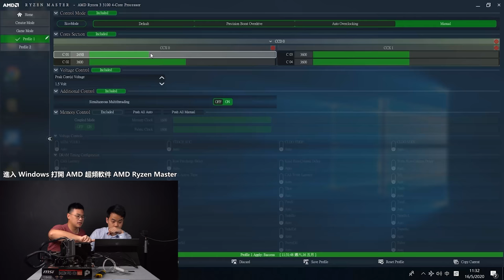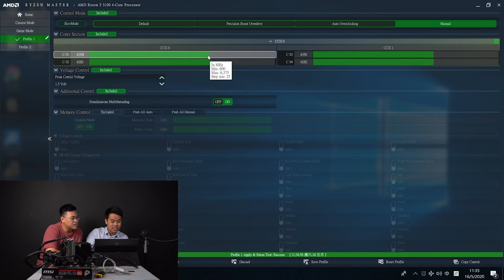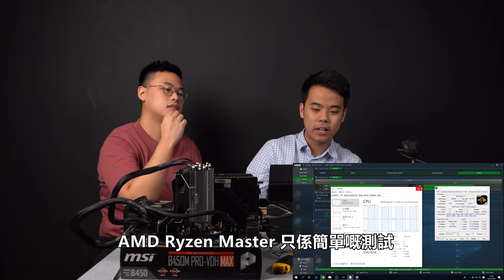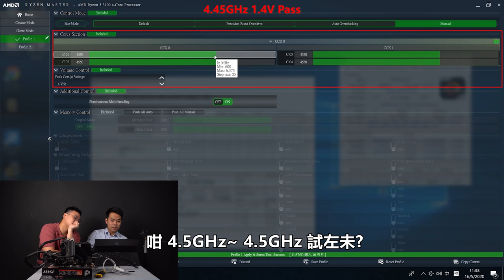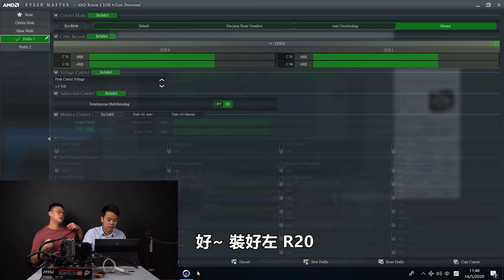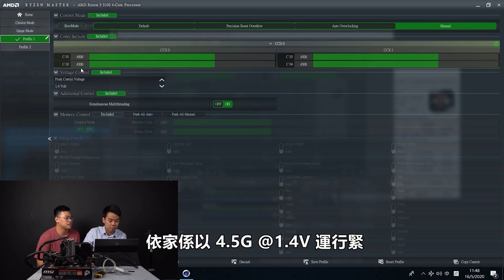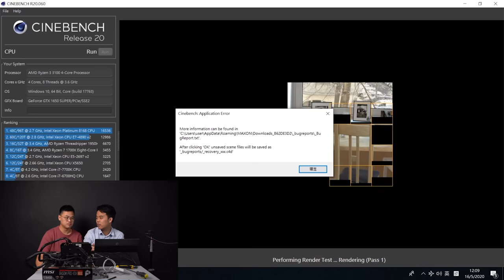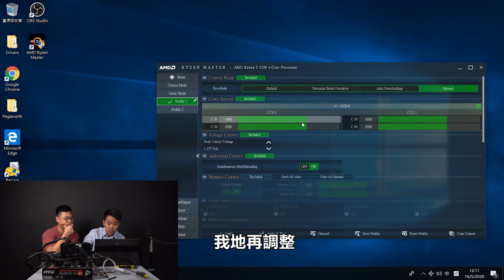新出AMD Ryzen 3 3100! 普通人都上到 4.5G !? ft. Samson @TechiCardiaHK (CC中文字幕)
今次好榮幸邀請到 TechiCardia 嘅Samson嚟同我哋一齊講 Ryzen 3 3100 超頻!

中央處理器► AMD Ryzen 3 3100 4核8線程 Box (含散熱風扇)
主機板► MSI 微星 B450M PRO-VDH MAX Micro-ATX 主機板
RAM (記憶體)► Klevv BOLT X DDR4 3200 MHz 8GB (8GB x1) x2
SSD (固態硬碟)► Team L5 Lite 3D 1TB 3D TLC SATA III SSD
顯示卡► ASUS 華碩 TUF GTX 1650 SUPER 4GB OC Edition 顯示卡
風冷散熱器► ThermalRight 利民 Assassin X 120 風冷散熱器